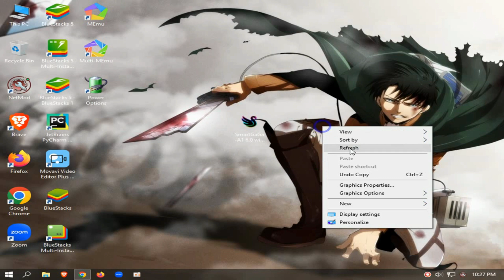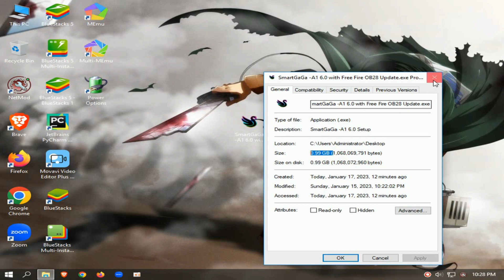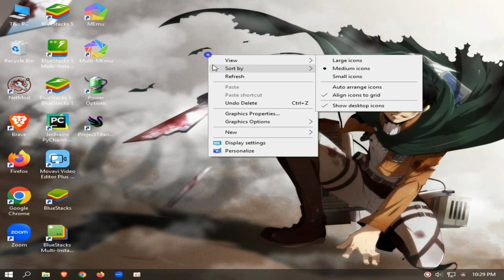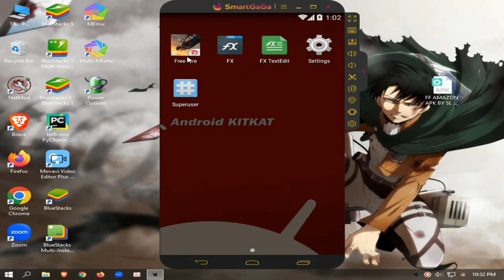(New) SMARTGAGA A1 6.0 | Best emulator for low end pc | 2gb ram | no need gpu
MY PC SPEC :

8GB RAM
500GB HARD DRIVE
NO GRAPHICS CARD ):